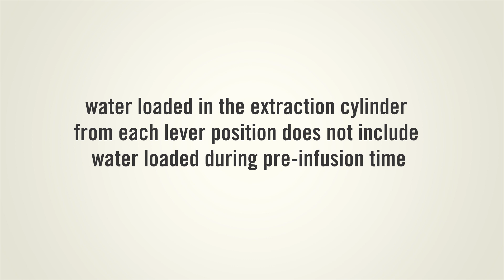Leva Tutorials - Water Dose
How to adjust water dose, lungo or ristretto or anything in between at a lever pull.

Come variare la dose d’acqua, qualunque dose da lungo a ristretto sei tu a decidere.